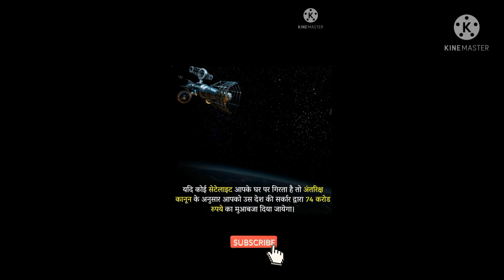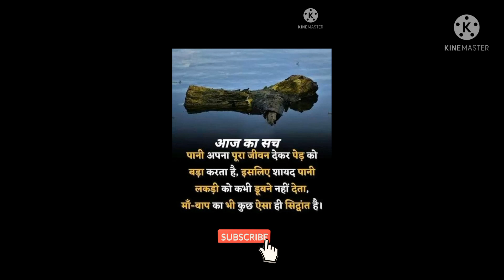Aaj ki nayi bate jo apne nahi suni hogi namaste